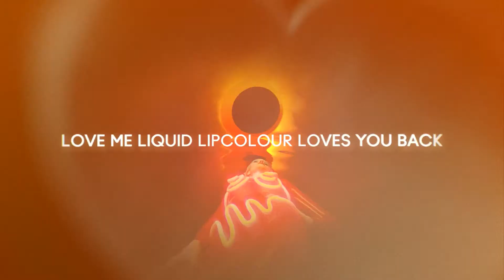MAC 'Love Me' 2021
'Love Me'

Director: Harley Weir

Director of Photography: Andre Chemetoff

Set Designer: Emma Roach

Production Company: Farago Projects